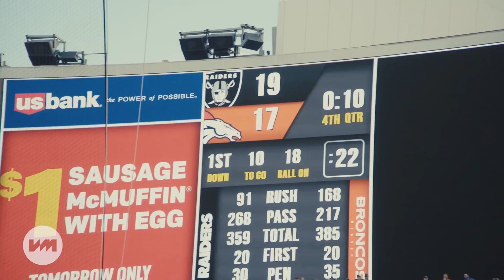"Week 2" | Von Millers 'VM VLOGS' (Broncos vs Raiders)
NFL Week 2 in the books! Check out this weeks VM VLOG for the full recap of how it went down.
NEW VM VLOGS EVERY THURSDAY!

Filmed: Jackson Belcher and Ben Swanson
Edited: Jackson Belcher, Ben Swanson
Executive Produced by: 28th Floor Productions, Von Miller Entertainment